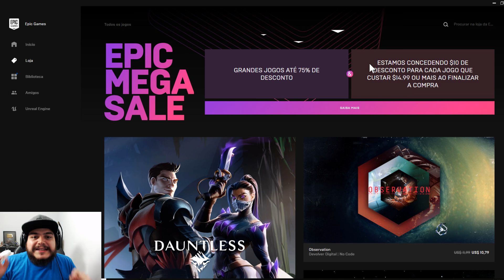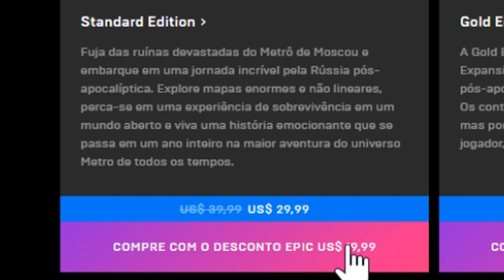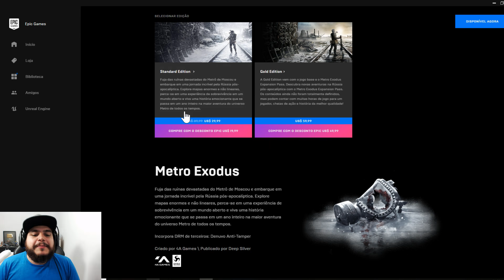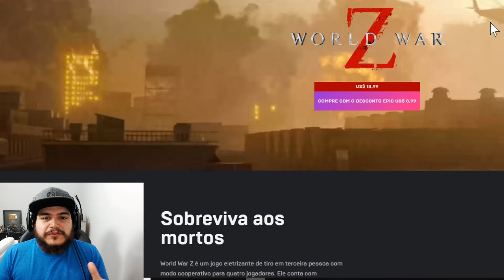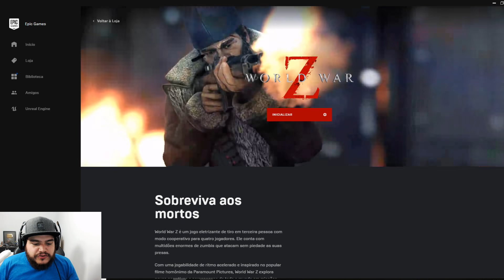OLHA O QUE A EPIC GAMES ESTÁ FAZENDO COM SEUS JOGOS!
(Válido até dia 13 de Junho)

➤➤➤ MEU PC Gamer:
» Placa de vídeo: NVIDIA GeForce RTX 2080 Ti Founders Edition 11GB
» Processador: AMD Ryzen 7 2700X
» Memória RAM: 2x 8GB DDR4 Hyper X
» Fonte Termaltake Smart Series 600W
» Gabinete Pichau Gamer Cropper LED